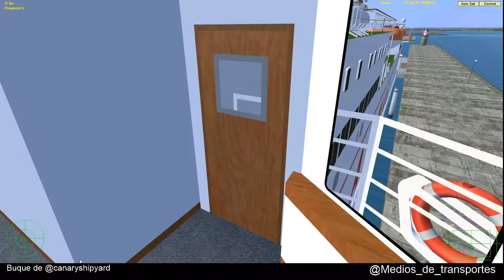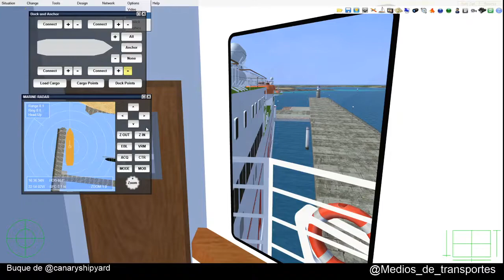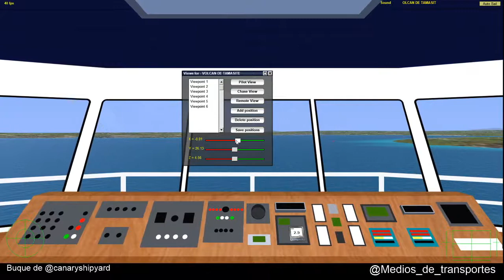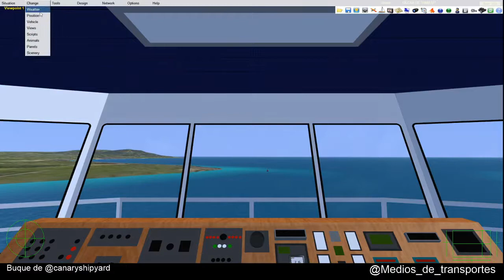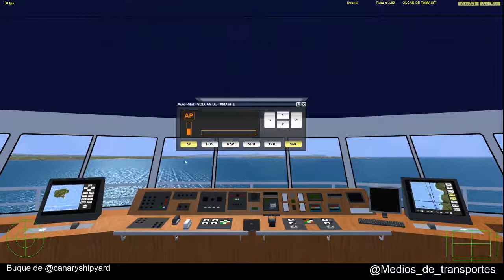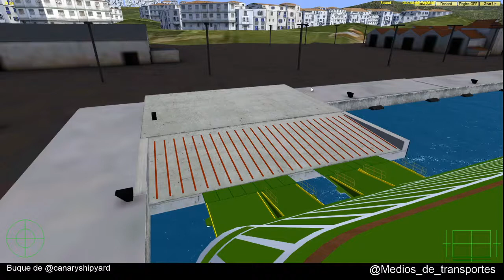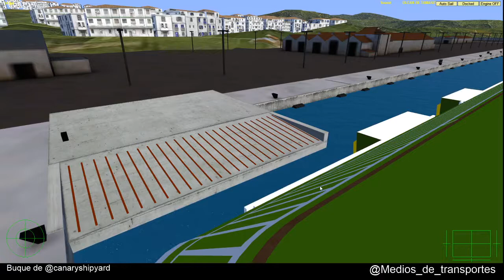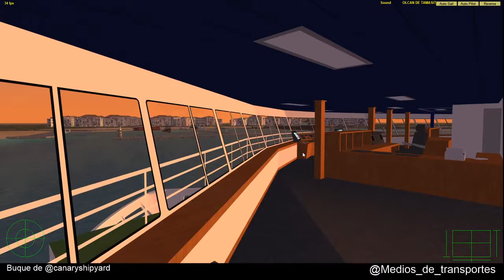VSF Directo Volcan de Tamasite Santa María Kapras Santa Maria